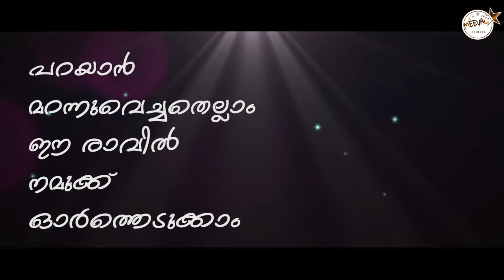രാത്രി വിളക്ക് (ആഴം)Fr.Starzon Kallikadan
Good night Messeges